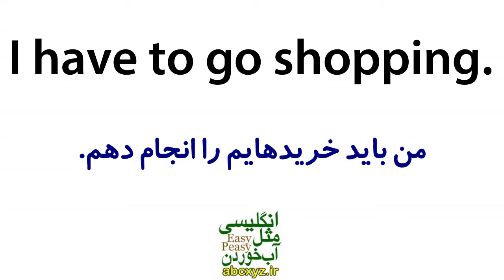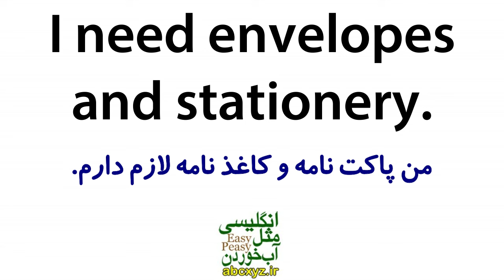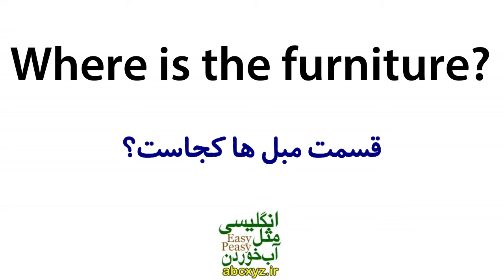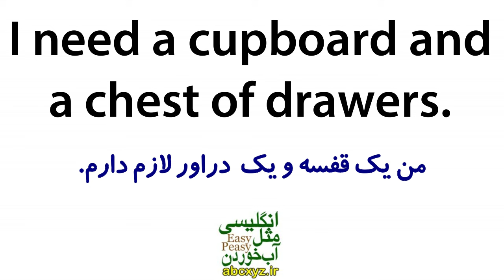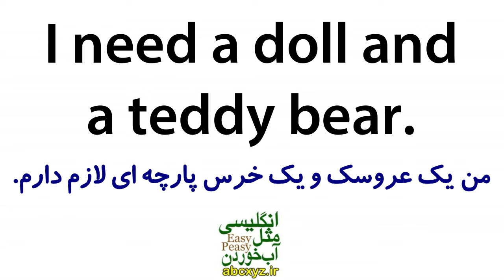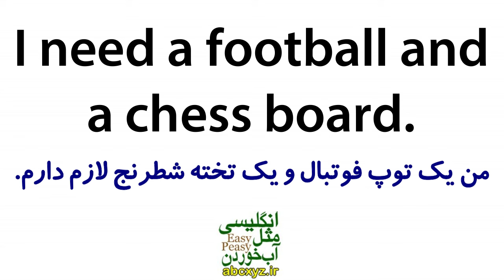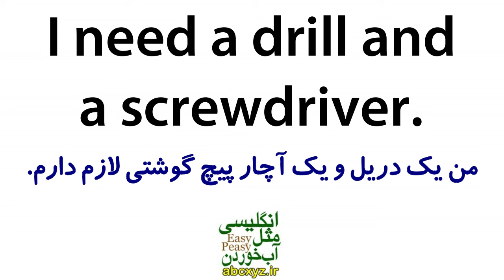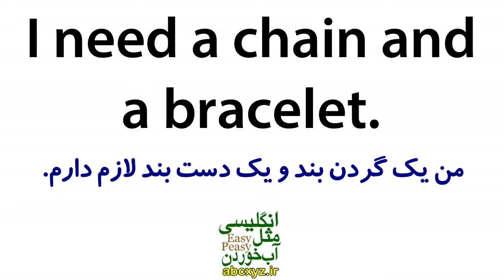یادگیری زبان انگلیسی مثل آب خوردن - درس 52 - آموزش مکالمه زبان انگلیسی به فارسی